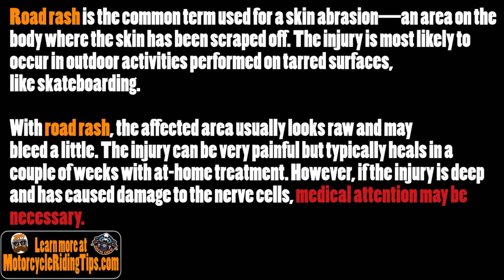《狐狸譯重機👍》【案例分析】騎車時若是ego大膨脹而車技跟不上，會怎樣？